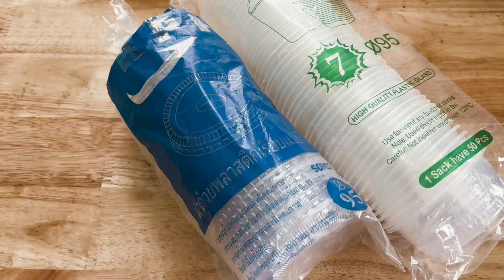EP103 ចាហួយផ្លែមៀន បង្អែមចាហួយផ្លែមៀន ចាហួយ Jelly Longan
➡️វីដេអូនេះខ្ញុំចង់បង្ហាញបងប្អូនពីរបៀបធ្វើ
This Video show you how to cook ​
លោកអ្នកអាចទស្សនាមុខម្ហូបថ្មីៗតាមរយះchannelរបស់ខ្ញុំ

គ្រឿងផ្សំ/ingredients

គ្រឿងទេស/spices
ប្រេងឆា/cooking oil
អំបិល/salt
ប៊ីចេង/seasoning
ស្ករស/sugar
ប្រេងខ្យង/oyster sauces
ខ្ទឹមស/garlic

រូបមន្តធ្វើម្ហូប/Recipes Cooking